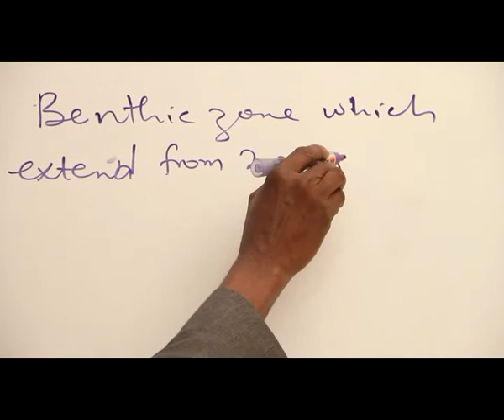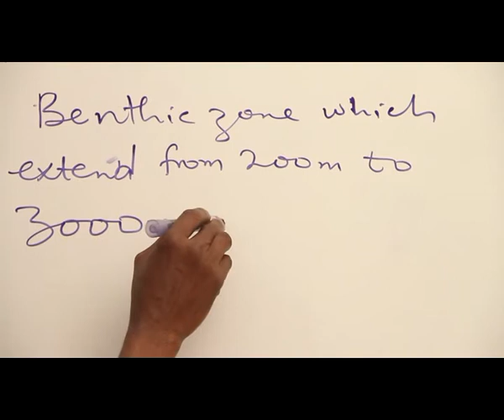MARINE HABITAT PART 6